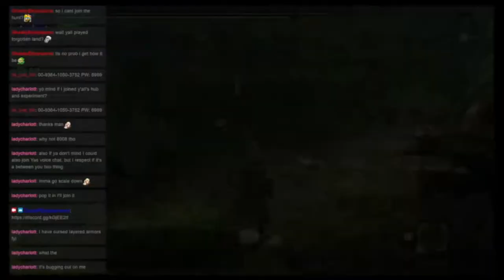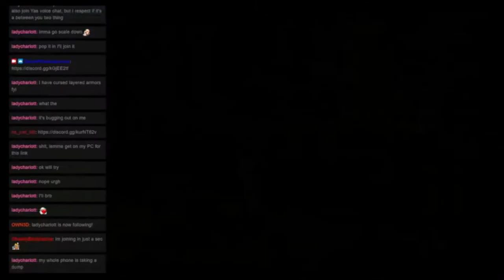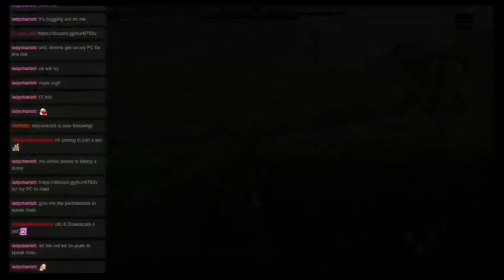Monster Hunter Mondays: Quest 70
Welcome to ZeroHP’s Monster Hunter Mondays! Where we are currently tackling all Multiplayer quests in Monster Hunter Generations Ultimate. This time We went on the "The Kings Domain" Quest